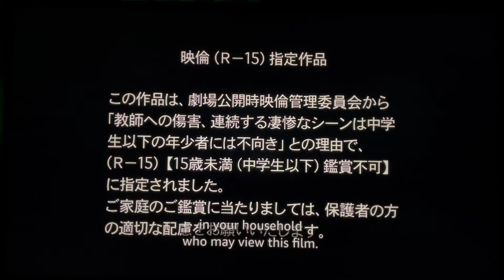Anchor Bay Films/R-15 classification warning/Toei Company (2012/2001)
From the Prime Video/IMDb TV streaming print of “Battle Royale” (2000), but this is the special edition, which released in 2001.

This is the most Anchor Bay film I’ve seen, to be honest. Maybe due to it’s brutality in the film.